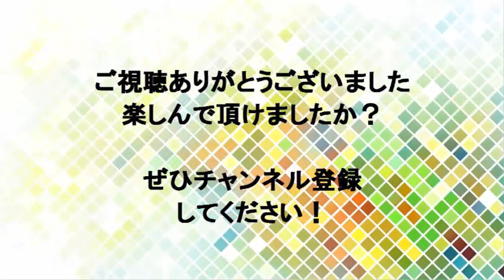【おもしろ犬】世界の変な犬大集合!!最強変顔特集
★★★YouTubeが好きなアナタが必ず見ておくべき情報★★★

コチラの動画もお勧めです♪よかったらのぞいてみてください（*^_^*）

★ペットを飼うことに伴う様々な責任や困難を理解せずに飼ってしまうと、近隣や周囲の人々に迷惑を及ぼし、またペットそのものに害を及ぼすこともある。ペット飼育の入門書などでは、飼い主には飼い主としての良識やマナーや責任が求められている、と記述されたり、「マナーを守って上手にペットとの生活を楽しみましょう」といったことが記述されていることが多い。また、「一度飼い始めたペットは人間の都合で放棄してはいけません」「ペットは放棄できないというくらいの覚悟で飼いましょう」「命に対して責任を持ちましょう」

★犬の十戒
1.私の一生はだいたい10年から15年。あなたと離れるのが一番つらいことです。どうか、私と暮らす前にそのことを覚えておいて欲しい。
2.あなたが私に何を求めているのか、私がそれを理解するまで待って欲しい。
3.私を信頼して欲しい、それが私の幸せなのだから。
私を長い間叱ったり、罰として閉じ込めたりしないで欲しい。4.あなたには他にやる事があって、楽しみがあって、友達もいるかもしれない。でも、私にはあなたしかいないから。
5.話しかけて欲しい。言葉は分からなくても、あなたの声は届いているから。
6.あなたがどんな風に私に接したか、私はそれを全て覚えていることを知って欲しい。
7.私を殴ったり、いじめたりする前に覚えておいて欲しい。私は鋭い歯であなたを傷つけることができるにもかかわらず、あなたを傷つけないと決めていることを。
8.私が言うことを聞かないだとか、頑固だとか、怠けているからといって叱る前に、私が何かで苦しんでいないか考えて欲しい。もしかしたら、食事に問題があるかもしれないし、長い間日に照らされているかもしれない。それか、もう体が老いて、弱ってきているのかもしれないと。
9.私が年を取っても、私の世話をして欲しい。あなたもまた同じように年を取るのだから。
10.最後のその時まで一緒にいて欲しい。言わないで欲しい、｢もう見てはいられない。｣、｢居た堪れない。｣などと。あなたが隣にいてくれることが私を幸せにするのだから。忘れないで下さい、私はあなたを愛しています。